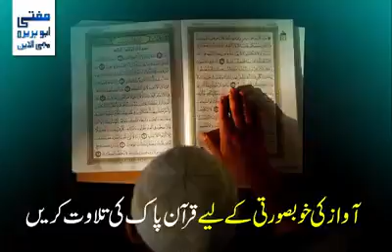Khubsurti k behtreen raaz